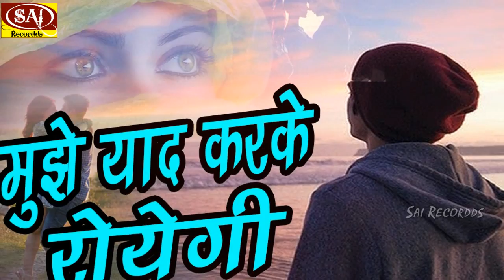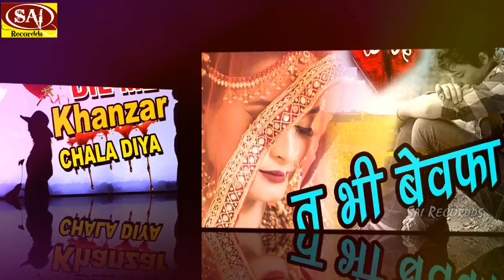तेरी यादों ने मुझे रुला दिया || Ab Tere Bin Nahi Jeena 💔 सबसे दर्द भरा गीत ||Bewafai Sad Songs